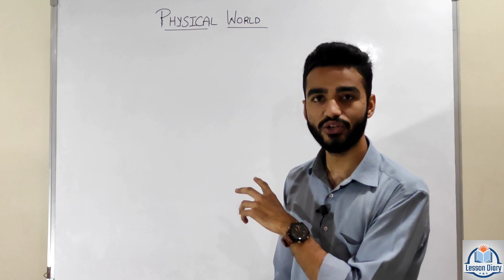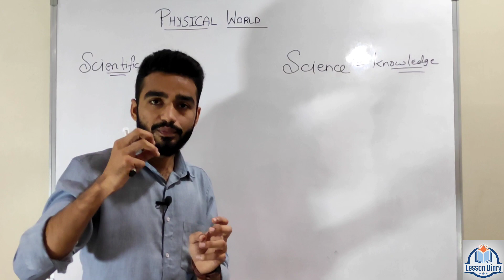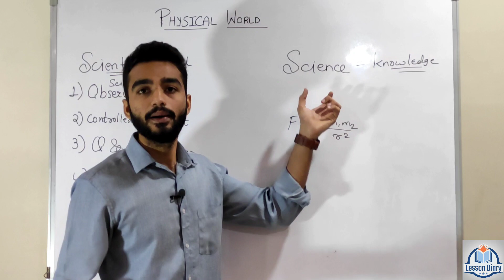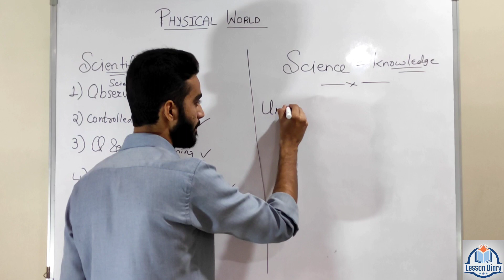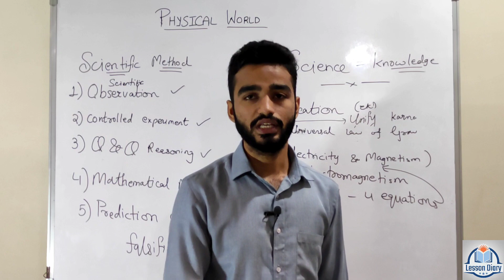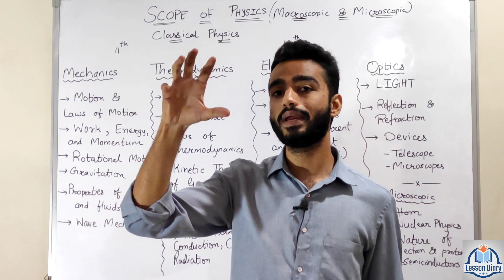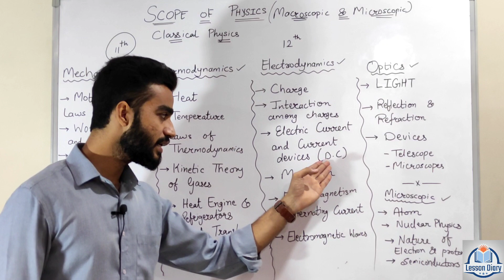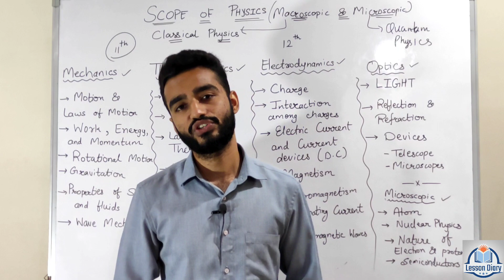Physical World | 11 Physics Ch1 Lecture 1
You may find complete playlists of all the videos available on our channel LESSON DIARY

12th Statistics Gujarat Board below👇

PART-1

Part 2

Ch-3 Normal Distribution Curve
(Will be recorded soon)